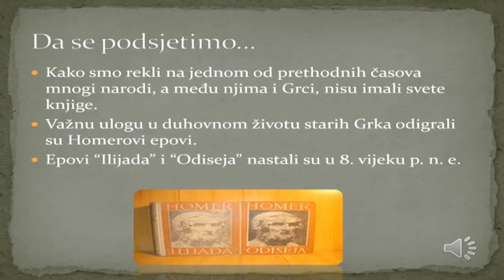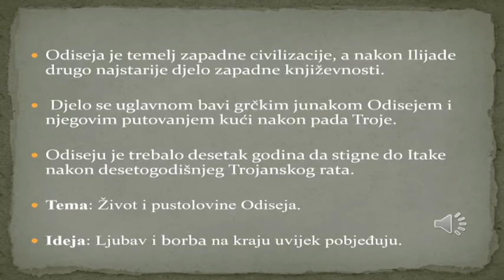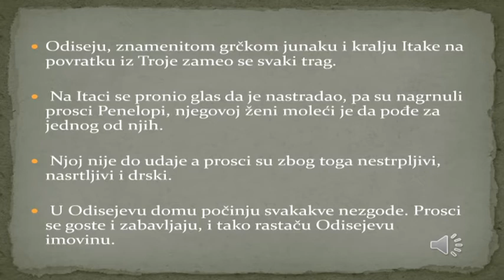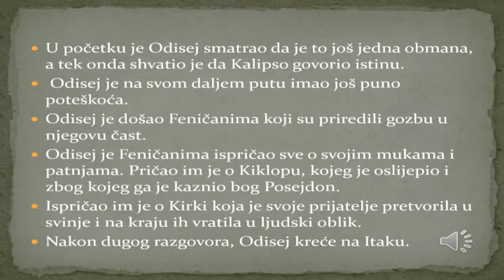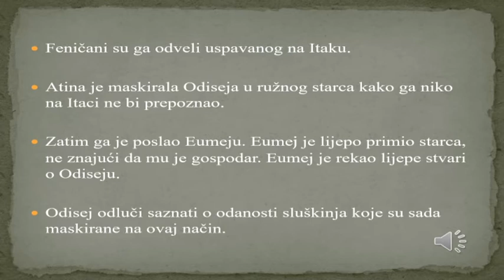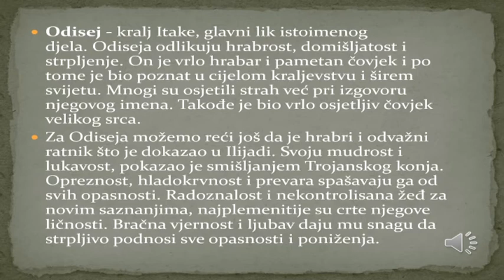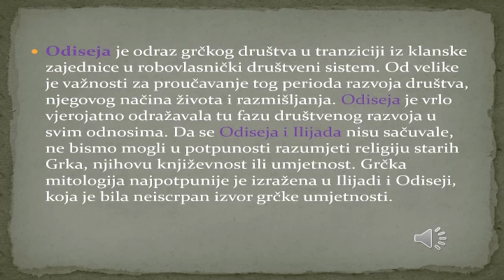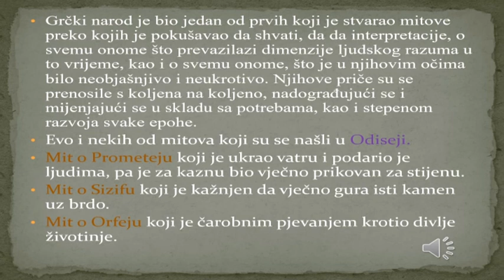NASTAVA NA BOSANSKOM 1. RAZRED SŠ (15.10.2020.)